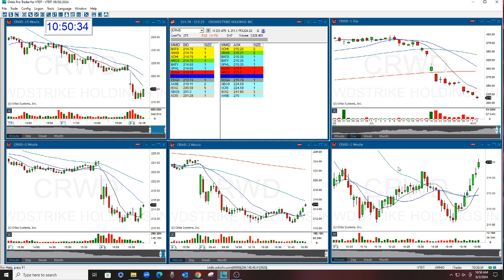CRWD GAP OF THE MONTH